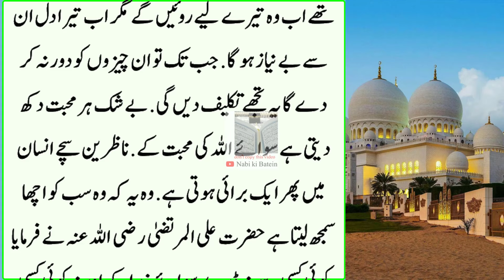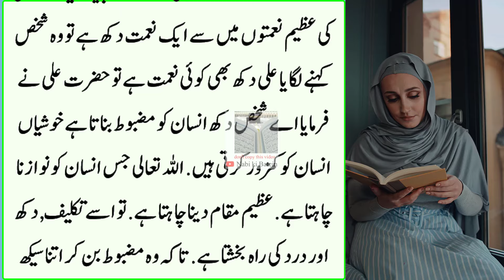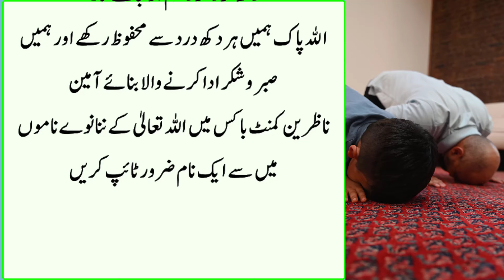Achay insan ke Sath Bura Kiu Hota Hai Hazrat Alee se Pucha Giya Sawal